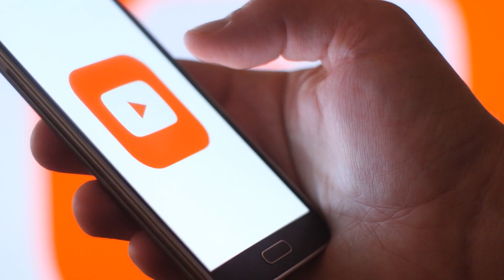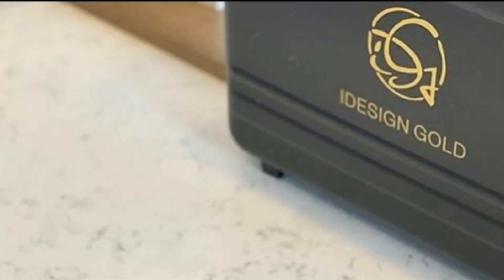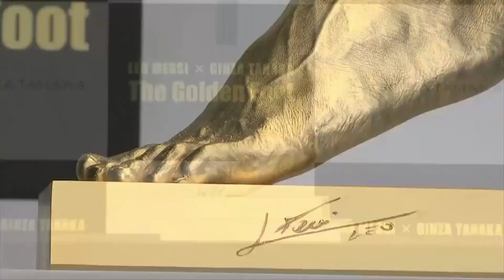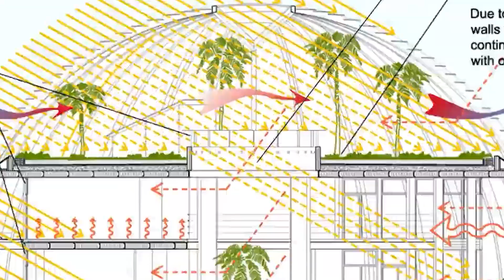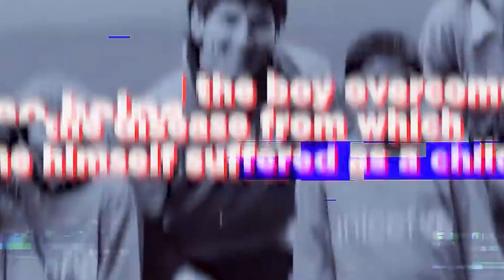The Ten Treasures of Messi: Beyond Your Imagination [Top 10]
A glimpse into the lavish lifestyle of football legend Lionel Messi, showcasing his 10 most valuable possessions worth more than the average person's lifetime earnings.